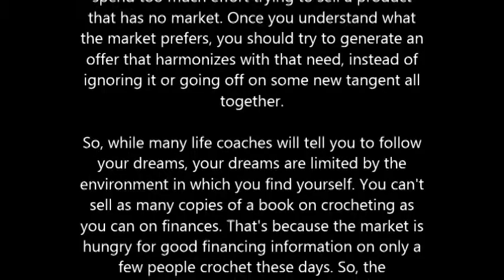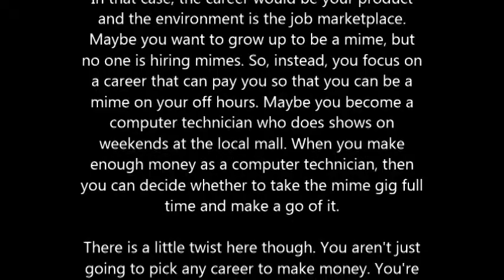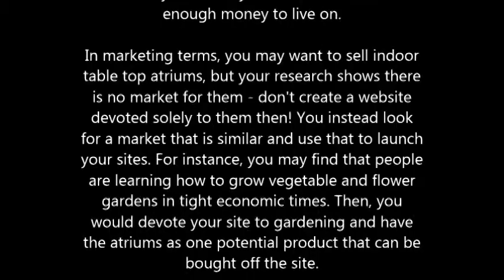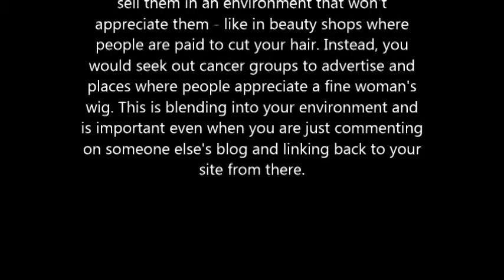Analyzing Your Prospects Needs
The success of a chameleon depends on its ability to blend in with its environment to escape detection. This strategy is similar in that you want to blend in with the marketplace, not to avoid detection though, but to enhance the probability that your offering will be accepted as a natural part of that environment.

What you really want to do is always take account the needs of the marketplace before you spend too much effort trying to sell a product that has no market. Once you understand what the market prefers, you should try to generate an offer that harmonizes with that need, instead of ignoring it or going off on some new tangent all together.

So, while many life coaches will tell you to follow your dreams, your dreams are limited by the environment in which you find yourself. You can't sell as many copies of a book on crocheting as you can on finances. That's because the market is hungry for good financing information on only a few people crochet these days. So, the environment is rich for growing finance book sales but it is poor for growing crochet books. Even if you are an expert in crochet stitches, what good does it do to spend your time creating a book few other people will pay to read? Instead, focus on what the market wants and after you've sold enough to raise the capital for the crochet book, then write the book - if it still interests you.

The Strategy

This strategy is like how you pick a career in life. In that case, the career would be your product and the environment is the job marketplace. Maybe you want to grow up to be a mime, but no one is hiring mimes. So, instead, you focus on a career that can pay you so that you can be a mime on your off hours. Maybe you become a computer technician who does shows on weekends at the local mall. When you make enough money as a computer technician, then you can decide whether to take the mime gig full time and make a go of it.

There is a little twist here though. You aren't just going to pick any career to make money. You're going to pick one that is similar to your actual goal. So, if your real ambition is to be a mime, you get a degree in technical theater. That way, you get to work in the environment conducive to acting and you get to be around people who love to act. Then, you can start to see if there is a way to make money as a mime too. That is the smart way to follow your dreams AND make enough money to live on.

In marketing terms, you may want to sell indoor table top atriums, but your research shows there is no market for them - don't create a website devoted solely to them then! You instead look for a market that is similar and use that to launch your sites. For instance, you may find that people are learning how to grow vegetable and flower gardens in tight economic times. Then, you would devote your site to gardening and have the atriums as one potential product that can be bought off the site.

Always seek to harmonize with the marketplace. If you are trying to sell woman's wigs, don't try to sell them in an environment that won't appreciate them - like in beauty shops where people are paid to cut your hair. Instead, you would seek out cancer groups to advertise and places where people appreciate a fine woman's wig. This is blending into your environment and is important even when you are just commenting on someone else's blog and linking back to your site from there.